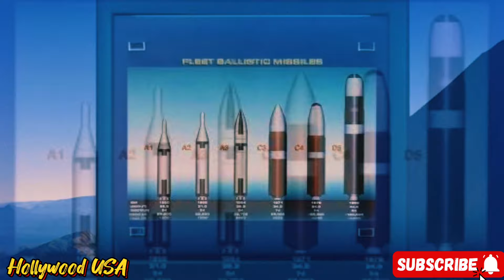TOP 10 DEADLIEST MISSILE IN THE WORLD IN 2024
AGM-158 Joint Air-to-Surface Standoff Missile (JASSM) - USA
BrahMos - India/Russia
R-37M - Russia
AIM-120 Advanced Medium-Range Air-to-Air Missile (AMRAAM) - USA
DF-21D - China
KH-101 - Russia
Tomahawk - USA
S-400 Triumf - Russia
9K720 Iskander - Russia
RIM-161 Standard Missile 3 (SM-3) - USA
AIM-9X Sidewinder - USA
R-77 - Russia
R-73 - Russia
Kh-35 Uran - Russia
Barak 8 - Israel
Aster (missile family) - France/Italy
AIM-7 Sparrow - USA
Astra (missile) - India
HQ-9 - China
AIM-54 Phoenix - USA
Exocet - France
RBS-15 - Sweden
AIM-132 ASRAAM - UK
AIM-120C-7 AMRAAM - USA
AIM-120D AMRAAM - USA
S-300VM - Russia
RIM-162 Evolved SeaSparrow Missile (ESSM) - USA
C-802 - China
Bavar-373 - Iran
Hsiung Feng III - Taiwan
MIM-104 Patriot - USA
MICA (missile) - France
AIM-120B AMRAAM - USA
AIM-120C-5 AMRAAM - USA
Nasr (missile) - Iran
AIM-120C-8 AMRAAM - USA
NASAMS - Norway
Denel Dynamics Umkhonto - South Africa
SPYDER - Israel
AIM-120C AMRAAM - USA
Shaheen (missile) - Pakistan
LY-80 - China
AIM-120A AMRAAM - USA
RIM-116 Rolling Airframe Missile (RAM) - USA/Germany
9M96E - Russia
HQ-16 - China
DF-26 - China
AIM-120C-6 AMRAAM - USA
P-800 Oniks - Russia